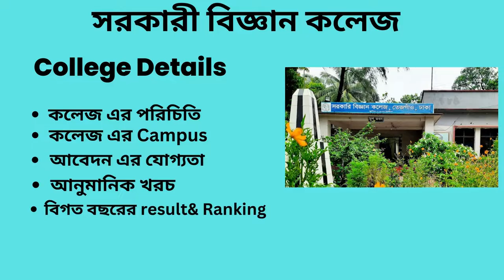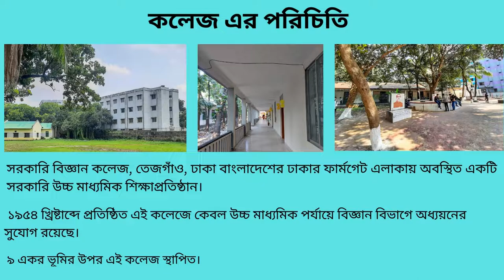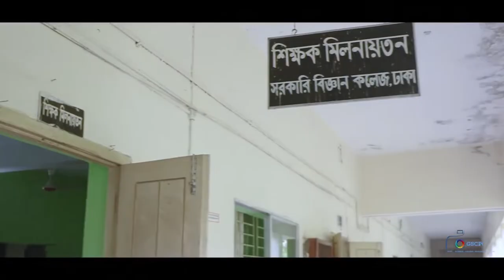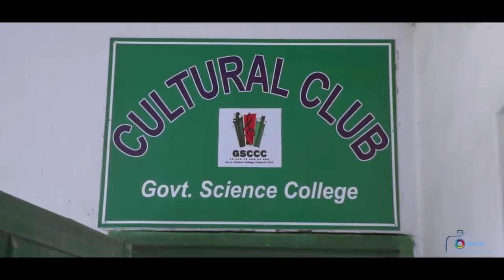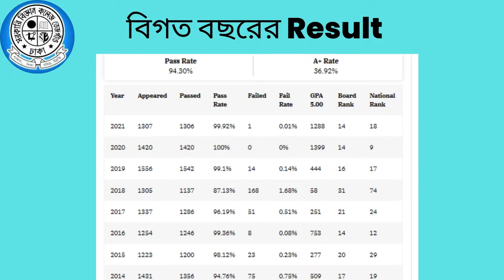Govt Science College admission 2024 | সরকারী বিজ্ঞান কলেজ Campus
Govt Science College admission 2024 সরকারি বিজ্ঞান কলেজ, তেজগাঁও, ঢাকা বাংলাদেশের ঢাকার ফার্মগেট এলাকায় অবস্থিত একটি সরকারি উচ্চ মাধ্যমিক শিক্ষাপ্রতিষ্ঠান। এই কলেজের নাম প্রথমে ইন্টারমেডিয়েট টেকনিক্যাল কলেজ ছিল। ৯ একর ভূমির উপর এই কলেজ স্থাপিত। ১৯৫৪ খ্রিষ্টাব্দে প্রতিষ্ঠিত এই কলেজে কেবল উচ্চ মাধ্যমিক পর্যায়ে বিজ্ঞান বিভাগে অধ্যয়নের সুযোগ রয়েছে।

(সুবিধা বঞ্চিত শিক্ষার্থীদের পড়াশুনা চালিয়ে যাওয়ার জন্য সাধ্য অনুযায়ী Contribute করুন , যা দিয়ে 2024 সালে তাদের কলেজে ভর্তির জন্য সহায়তা করা হবে।
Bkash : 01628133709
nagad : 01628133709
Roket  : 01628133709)